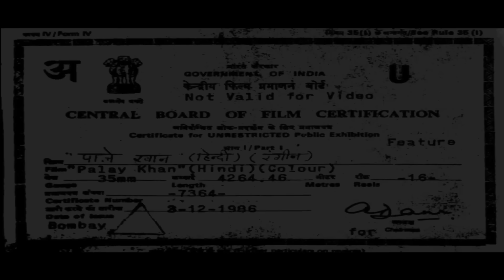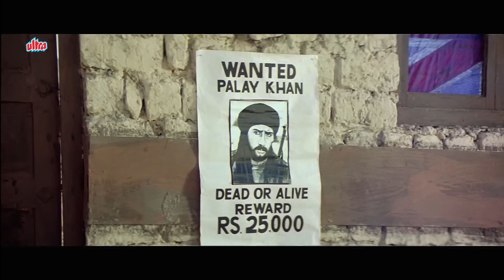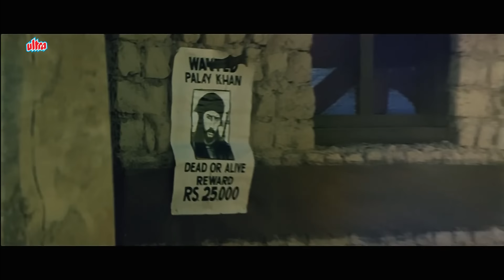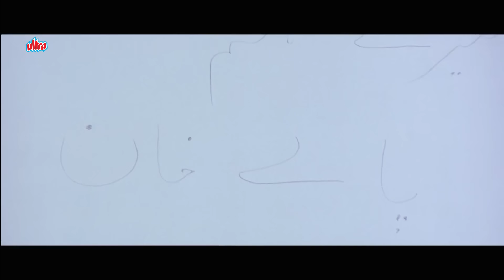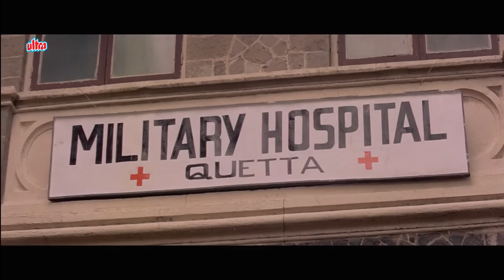जैकी श्रॉफ की बेहतरीन हिंदी एक्शन मूवी Palay Khan Full Movie |Jackie Shroff Hindi Action Full Movie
Watch Superhit Hindi Action Movie Palay Khan (1986)
Starring : Jackie Shroff, Poonam Dhillon, Farah, Anupam Kher, Shakti Kapoor, Suresh Oberoi, Puneet Issar